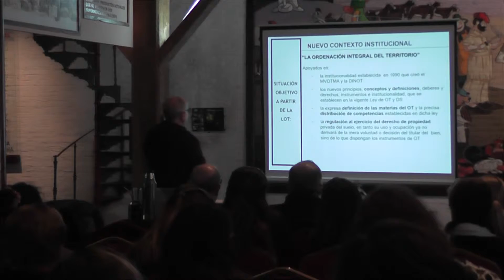Encuentro regional de alcaldes en Fray Bentos.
Se cumplió encuentro regional de alcaldes en Fray Bentos. Estuvieron representantes de Rio Negro, Soriano y Colonia. Se analizó ley de ordenamiento territorial y su aterrizaje en el tercer nivel de gobierno.